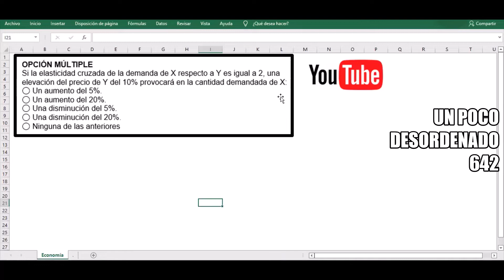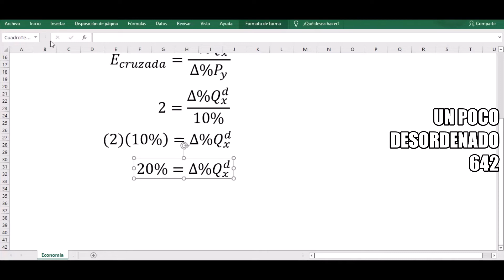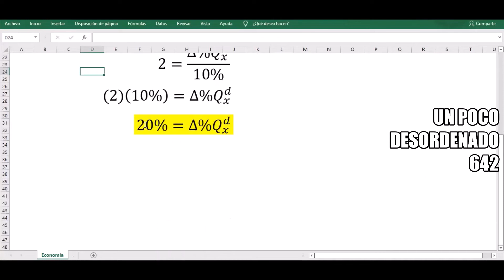Ejercicio resuelto sobre la elasticidad cruzada de la demanda para reemplazar en la fórmula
OPCIÓN MÚLTIPLE
Si la elasticidad cruzada de la demanda de X respecto a Y es igual a 2, una elevación del precio de Y del 10% provocará en la cantidad demandada de X:
◯ Un aumento del 5%.
◯ Un aumento del 20%.
◯ Una disminución del 5%.
◯ Una disminución del 20%.
◯ Ninguna de las anteriores